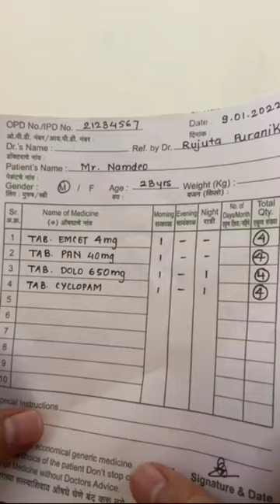Why Doctors have bad handwriting? By Research Mode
research Mode
doctor s hand writing
shorts on doctor writing
research Mode shorts
short section